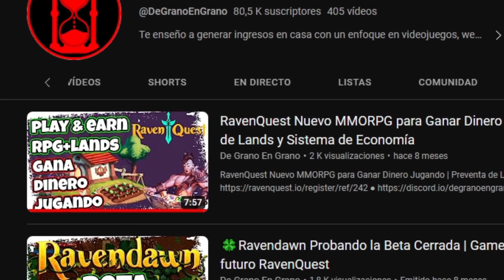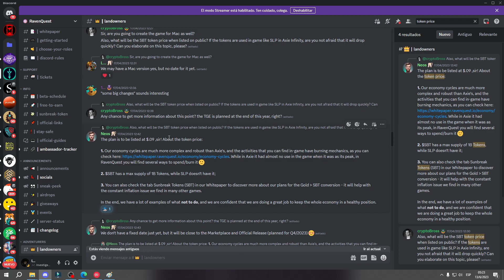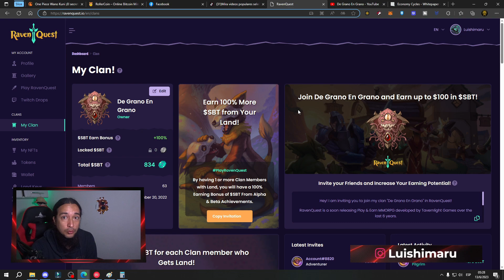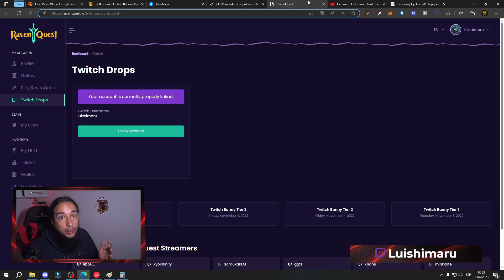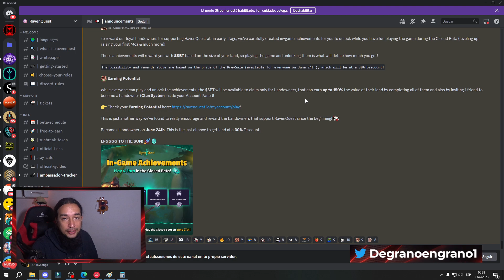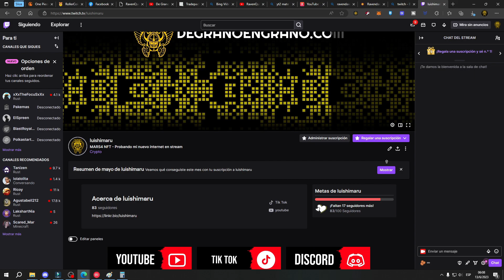RavenQuest Beta Cerrada ⚔ Gana Dinero Jugando Gratis | Juego Similar a tibia online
Gana $40 Fácil con Bybit RavenQuest Beta Cerrada ⚔ Gana Dinero Jugando Gratis | Juego Similar a tibia online